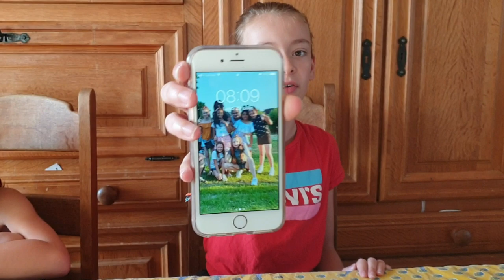JE MANGE QUE DE LA NOURRITURE ROUGE PENDANT 24H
💖💖ROUGE💖💖
Sur cette chaine tu trouveras: